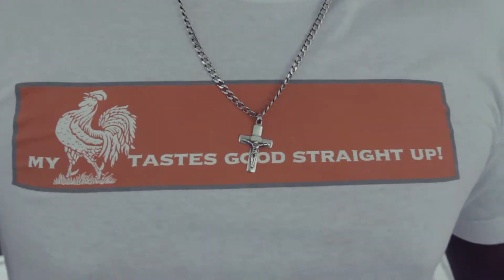COCKSPUR Rum Celebrity Cruise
Check out the action from our recent COCKSPUR rum Celebrity Cruise with host DJ Puffy and Rorrey Fenty.